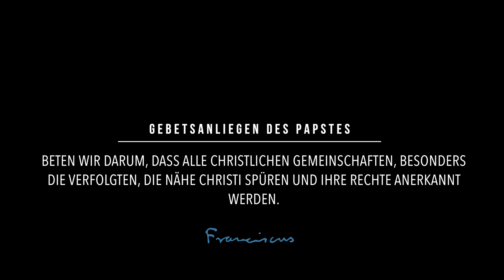Das Video des Papstes für März 2019: Um Anerkennung der Rechte christlicher Gemeinschaften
Es mag schwer sein zu glauben; doch heute gibt es mehr Märtyrer als in den ersten Jahrhunderten.

Sie werden verfolgt, weil sie der Gesellschaft die Wahrheit sagen und Jesus Christus verkünden.

Dies ist insbesondere der Fall, wenn noch keine Religionsfreiheit gewährleistet ist.

Doch es gilt auch in Ländern, die der Theorie und der Gesetzgebung nach Grundfreiheiten und Menschenrechte schützen.

Beten wir darum, dass alle christlichen Gemeinschaften, besonders die verfolgten, die Nähe Christi spüren und ihre Rechte anerkannt werden.